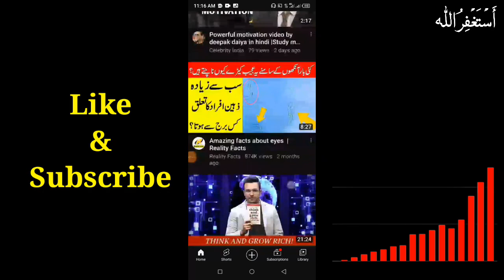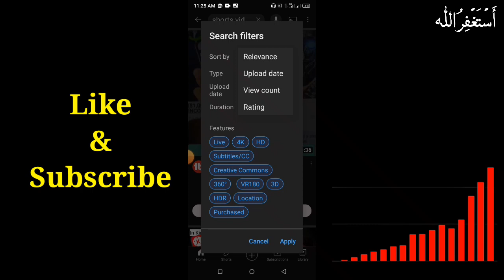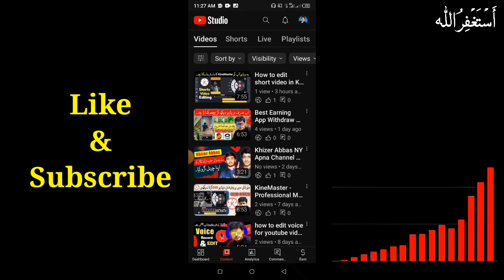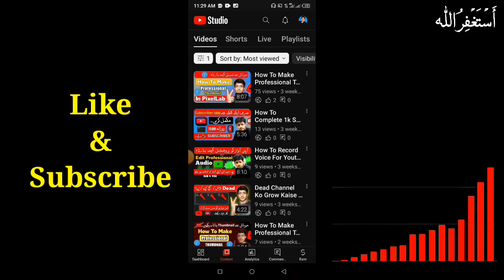How to grow YOUTUBE channel | 1K Subscriber Kaise Complete Karen